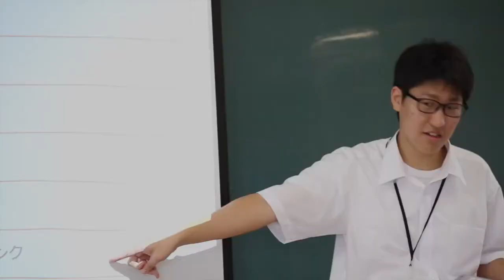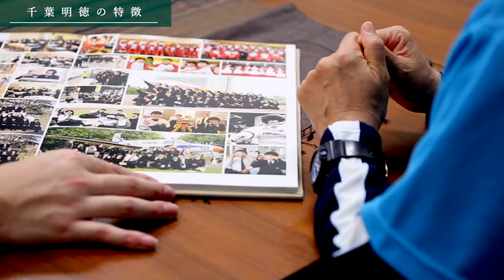中学校開校から10年・千葉明徳中高一貫コース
2011年に千葉明徳中学校が開校し、2020年は開校10年目に当たります。一貫コース1期生と当時の学年担任、そしてこれからの時代を担う先生が、これまでの歩み、現在の姿、そして将来を見据えて、それぞれの視点で千葉明徳を語ります。